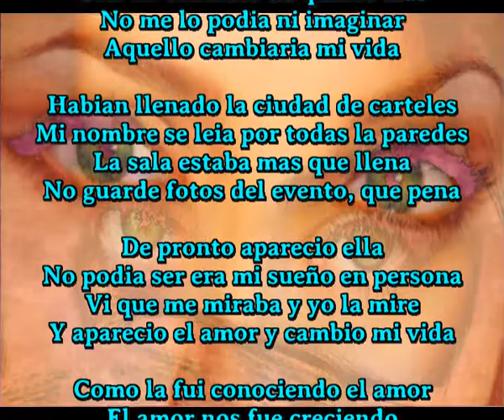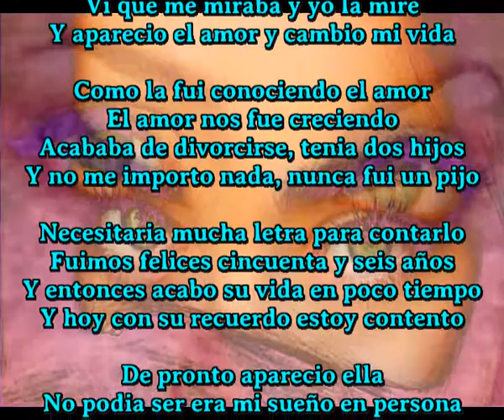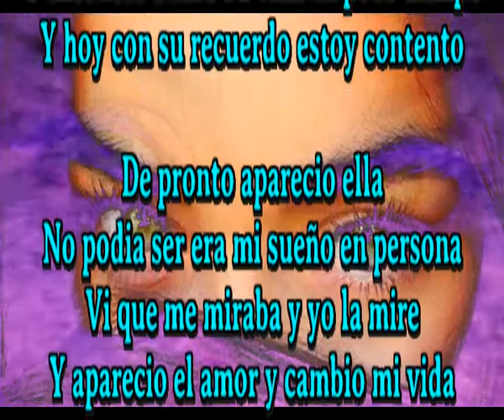Y cambio mi vida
Y fui a aquel sitio para cantar
Con un contrato de quince dias
No me lo podia ni imaginar
Aquello cambiaria mi vida

Habian llenado la ciudad de carteles
Mi nombre se leia por todas la paredes
La sala estaba mas que llena
No guarde fotos del evento, que pena

De pronto aparecio ella
No podia ser era mi sueño en persona
Vi que me miraba y yo la mire
Y aparecio el amor y cambio mi vida

Como la fui conociendo el amor
El amor nos fue creciendo
Acababa de divorcirse, tenia dos hijos
Y no me importo nada, nunca fui un pijo

Necesitaria mucha letra para contarlo
Fuimos felices cincuenta y seis años
Y entonces acabo su vida en poco tiempo
Y hoy con su recuerdo estoy contento